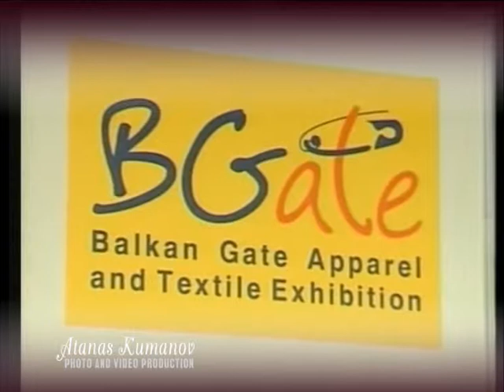Etere Fashion show BGate 2005 Bulgaria